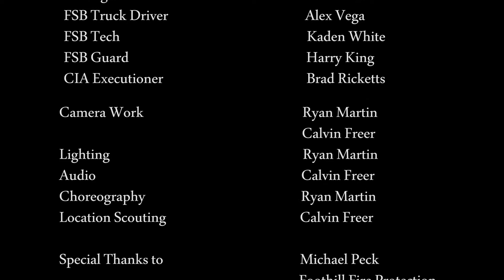COMPROMISED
2016 GOLD Medal winner for the best Short Film of the Year. An original film made by PV High House of BLUE students:  Ryan Martin, Calvin Freer, & Jack Whitmore.
Keep your friends close, but your enemies closer...